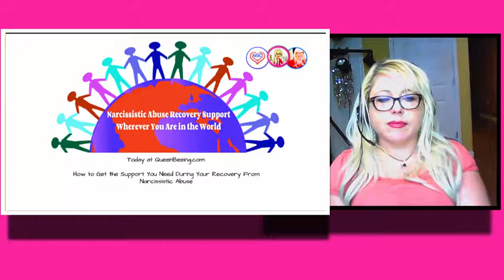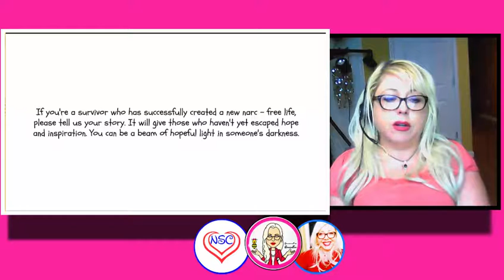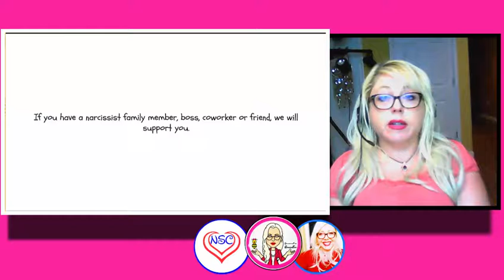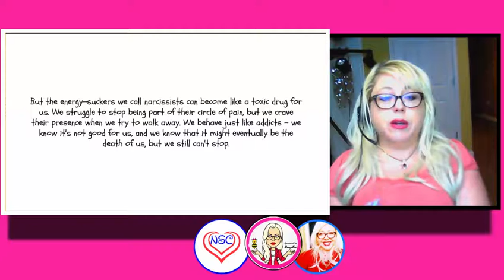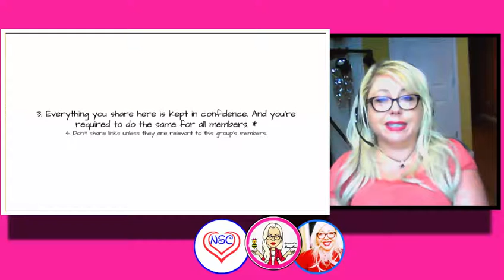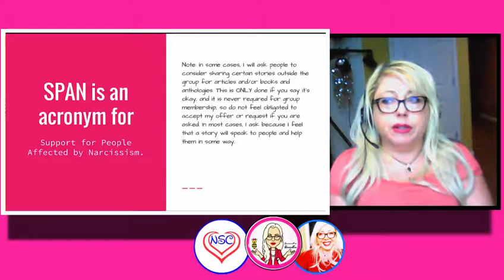SPAN: A Free Online Support Group for Survivors of Narcissistic Abuse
SPAN is an acronym for Support for People Affected by Narcissism. This is an online support group forum hosted on Facebook by certified life coach and author, Angela Atkinson.

Given the volatile nature of narcissists, the SPAN group on Facebook is a secret group - so you won't be able to find it online.

If you'd like to join the group, please join here and you'll be added within 48 hours

Get personalized narcissism abuse recovery support coaching and a free 5-day email course for narcissistic abuse survivors